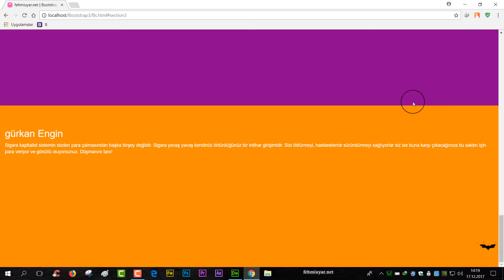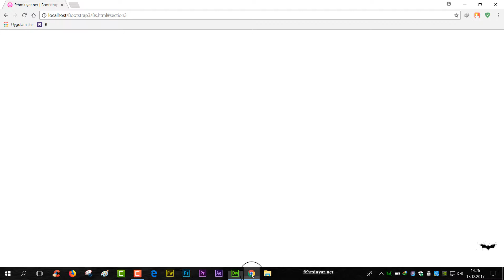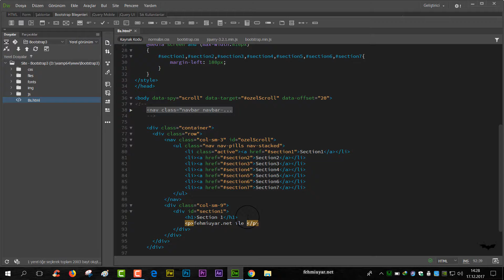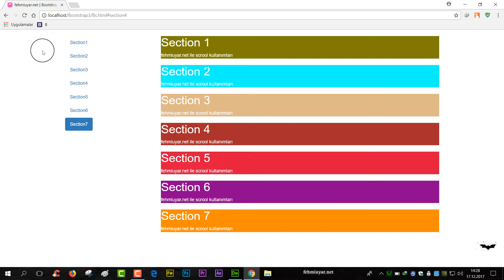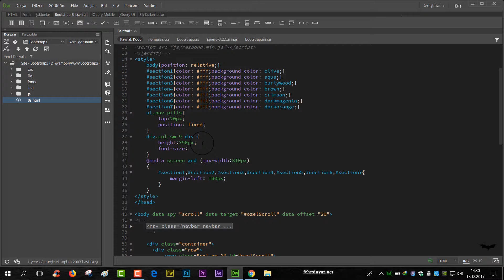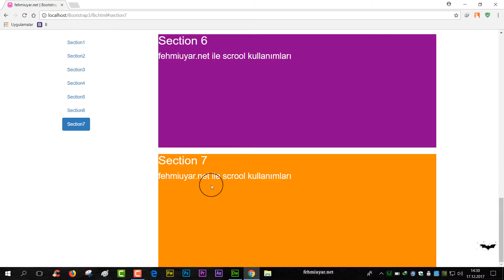BS Ders 49 Scrollspy Eklentisi Bölüm-2